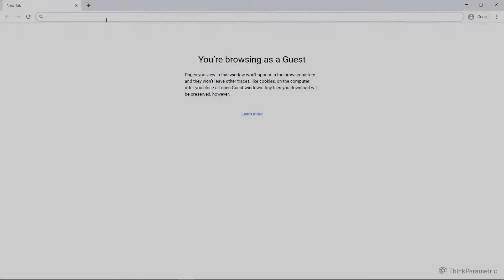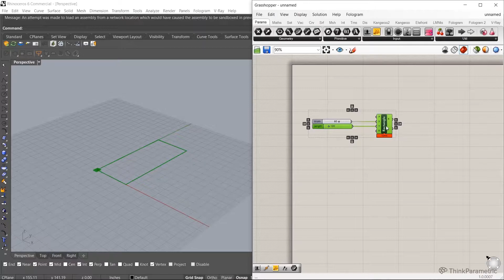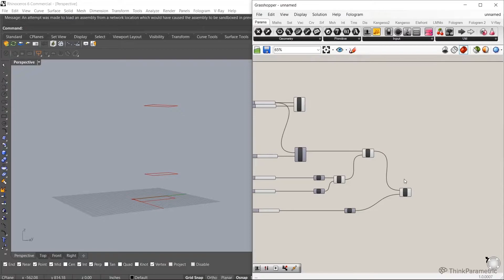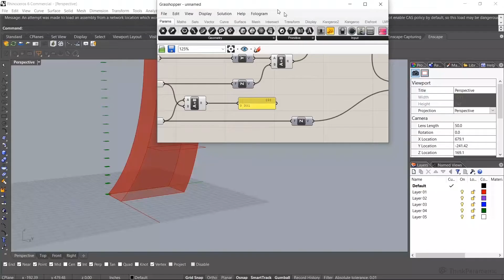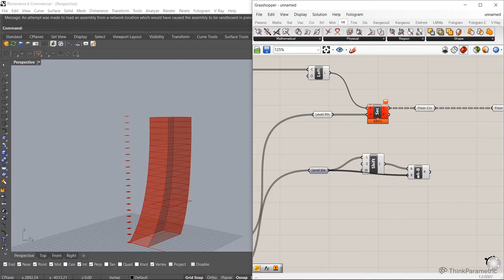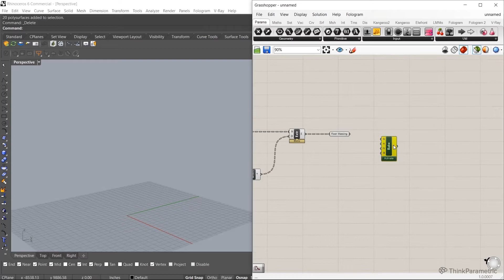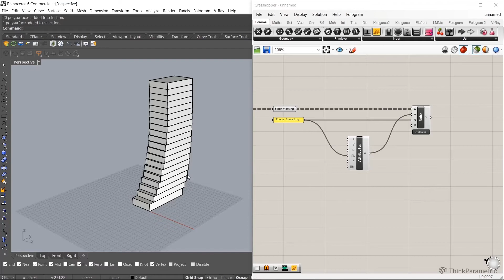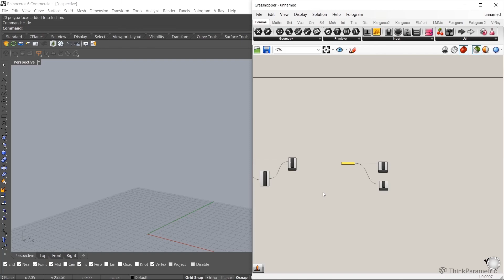Managing BIG facades using Rhino.Inside - Part 2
In this course, Olliver Thomas teaches you how to manage facade design options using Rhino.Inside, Revit, and Grasshopper. Oliver is a veteran BIM computational design specialist working at BIG. He is in a unique position where he works with multiple teams to implement BIM strategies and workflows using the latest computational design tools. After testing Rhino.Inside at BIG and being impressed with the potential it offers, it was quickly rolled out as one of the core tools for future projects. Start learning Rhino.Inside today, upgrade your skills and learn from the best!